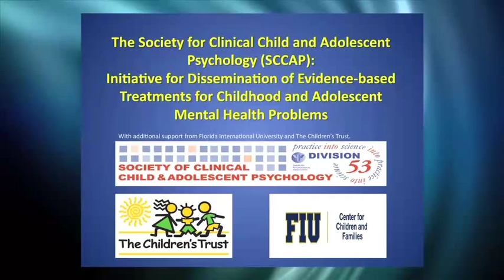Parent Video: School Refusal Behavior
Dr. Anne Marie Albano discusses school refusal behavior in children due to anxiety and treatments for this problem. Anne Marie Albano, Ph.D., ABPP, is an Associate Professor of Clinical Psychology in Psychiatry at Columbia University and the Director of the Columbia University Clinic for Anxiety and Related Disorders at Columbus Circle in New York City.